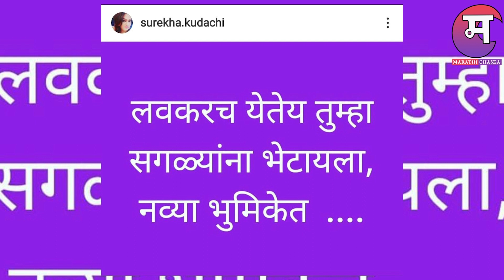बिग बॉस मराठीच्या या महिला सदस्याने दिली गुड - न्यूज | Bigg Boss Marathi 3 | Marathi Chaska